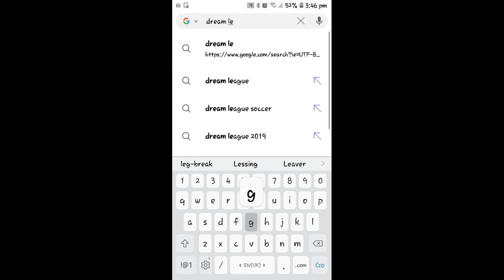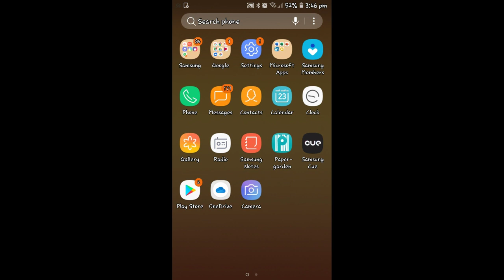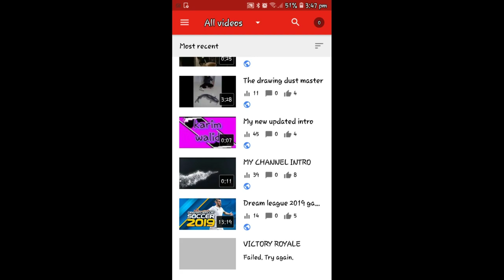How to add any photo for YouTube video